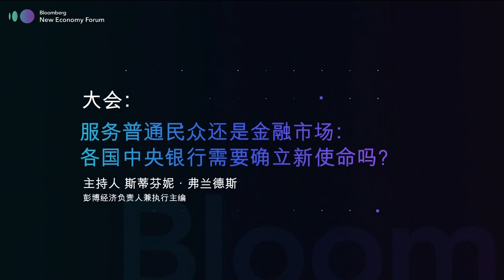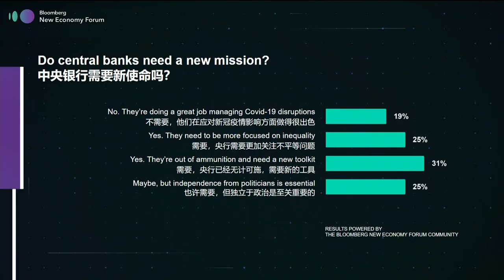Yellen, King, Summers, Rajan Discuss a New Global Mandate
Nov.16 -- Former Federal Reserve Chair Janet Yellen, former Bank of England Governor Mervyn King, former Reserve Bank of India Governor Raghuram Rajan and former U.S. Treasury Secretary Lawrence H. Summers debate the unprecedented policy action taken by global central banks and whether it has done more to help Wall Street or Main Street. Bloomberg’s Stephanie Flanders moderates the panel during the Bloomberg New Economy Forum.